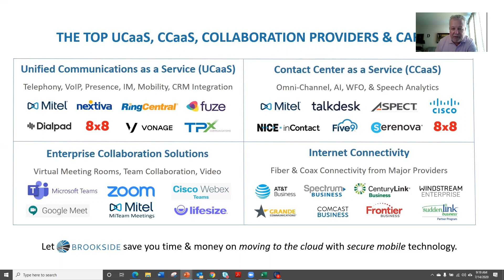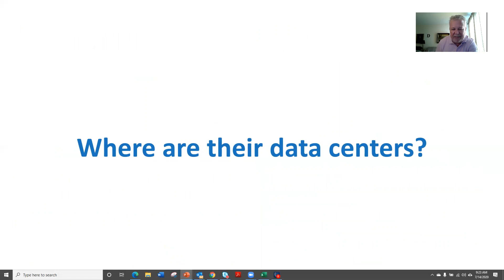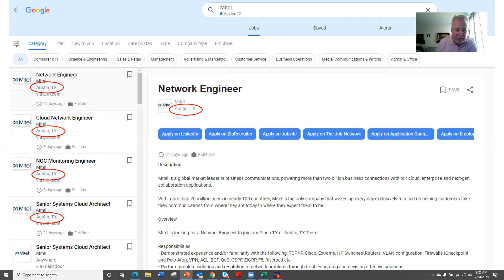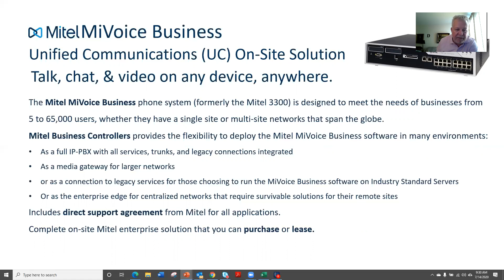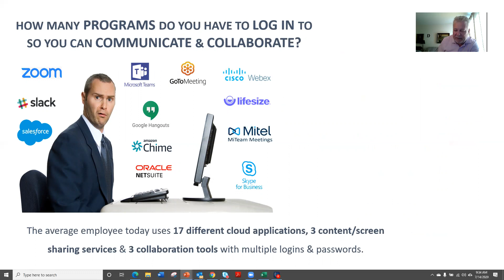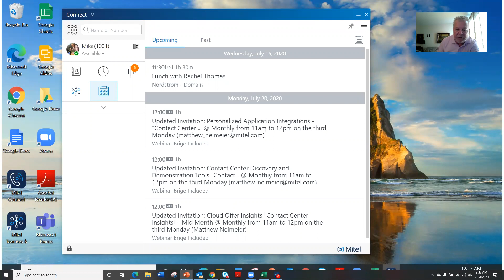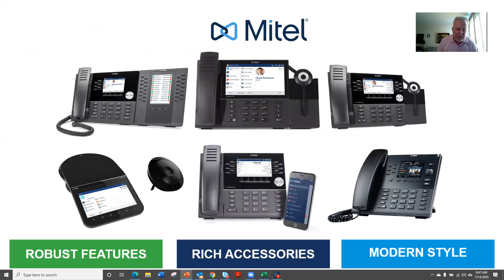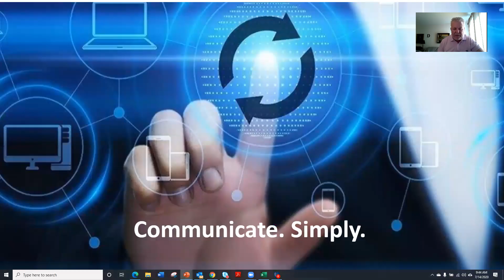Brookside & Mitel Cloud Communication Solutions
Brookside helps find the best path to the cloud for secure & reliable talk, chat, & video solutions.
Brookside has decades of experience and works with 200+ providers - including Mitel.
Brookside is a Mitel partner since 2007 and offers on-site & cloud solutions from solution design to implementation with all support offered by Mitel.
Mitel has the best technology for the best price starting at $20.00 user/month with built-in encryption and native integration to the latest business applications.